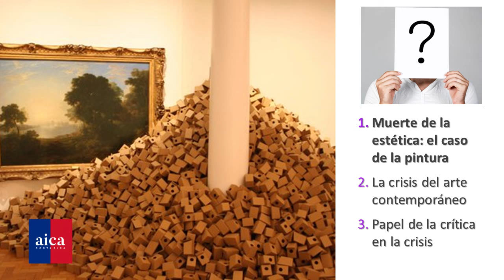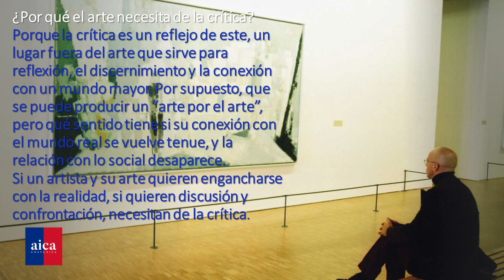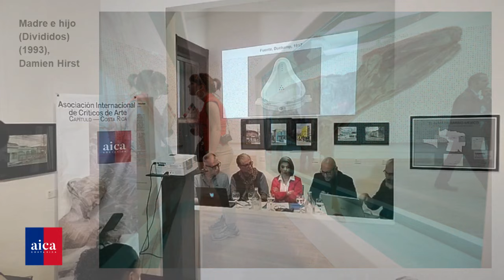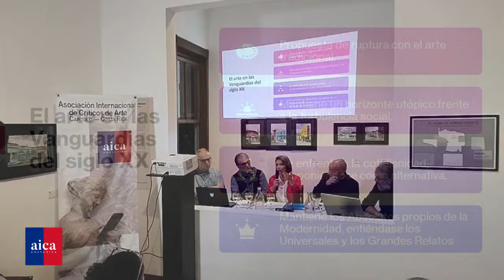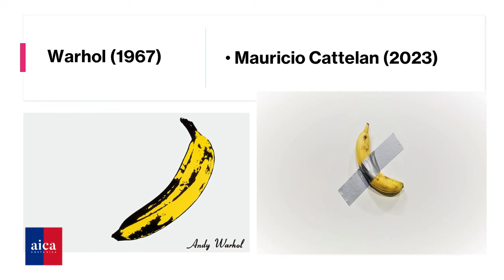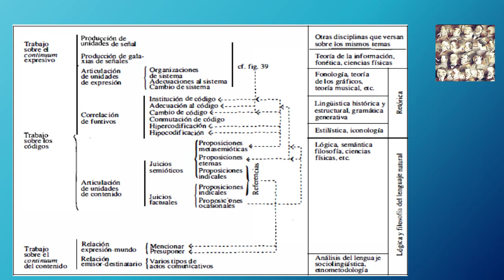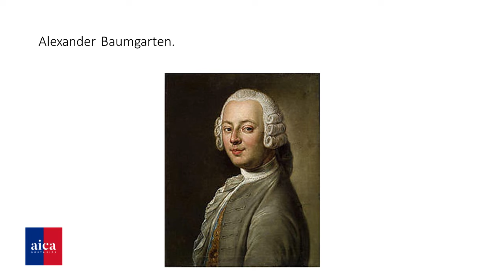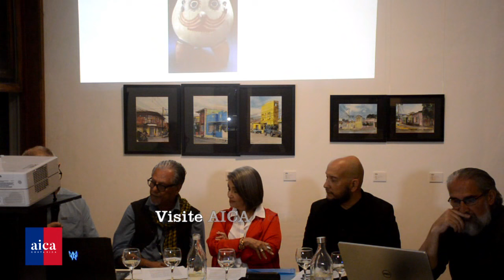AULA ENCENDIDA No 10: Muerte de la estética y crisis del arte contemporáneo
La producción actual por medios artísticos o no, que llamamos "arte contemporáneo" pasa por una crisis entrópica que se evidencia en sus redundancias y déficits. Finge su bonanza gracias a los dispositivos de mercadeo con que cuenta, pero en el fondo carece de fuerza por tres características autodestructivas:
1. Agotamiento por su carácter efímero y entrópico
2. Adhesión a ideologías autodestructivas extra artísticas
3. Creciente homogenización y redundancia unas veces por plagio y otros por falta de inventiva creativa.
La estética contra la que se levantaron los movimientos modernos y posmodernos ha sido declarada muerta y eso suma a la crisis.
Moderado por el crítico de arte Juan Carlos Flores Zúñiga, contó con la participación de la investigadora académica Marjorie Avila Salas, el artista y docente, Rodolfo Rojas-Rocha, el semiólogo y crítico, Emmanuel Calvo Canossa y el teórico y artista conceptual, Otto Apuy Sirias.
El conversatorio que tuvo lugar en la Galería Talentum de la capital costarricense el 4 de octubre del 2023 fue registrado en la producción audiovisual del VLOG AICA No 18-23 a cargo de Emmanuel Calvo Canossa y Orietta Oreamuno Gomez.